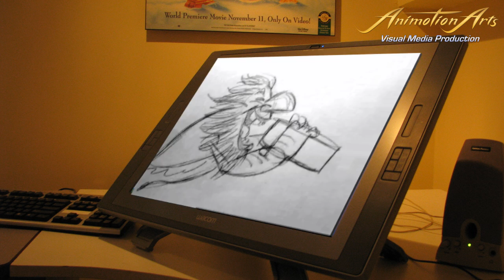pencil animations by AAVMP